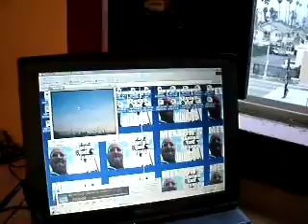DNFD MBTSM 4 7 11 GET YOUR COPY OF MY STREET MINUTES 21 MB 31